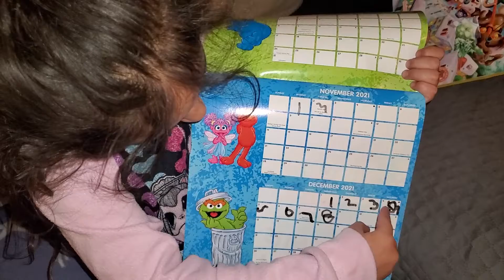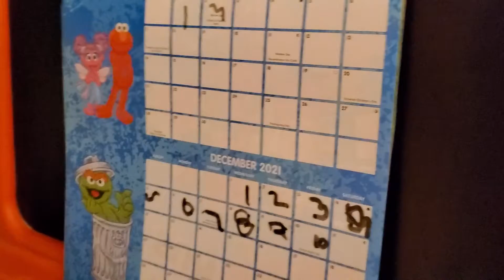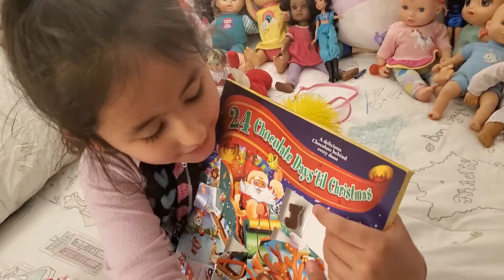ELF ON THE SHELF came to visit us AGAIN!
We had a surprise visitor 4 more days in a row! We are so happy that he keeps coming back. Lili is so excited to look for him every day.

Kapwing.com
The Best and Brightest collaborative platform for creating images, videos, and GIFs

Stay your Best and stay your Brightest!